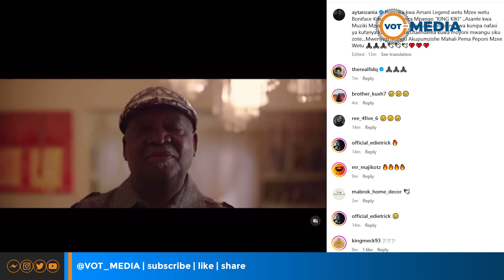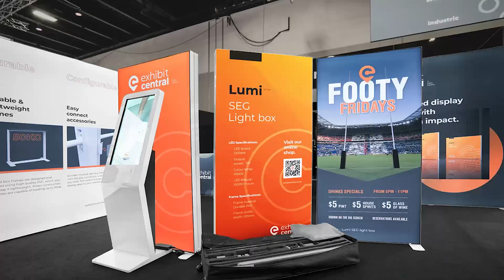KIFO CHA KING KIKII, AY ALIA KWA UCHUNGU | ATAJA SABABU HII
MSANII AY ALIA KWA UCHUNGU KIFO CHA NGULI KING KIKII